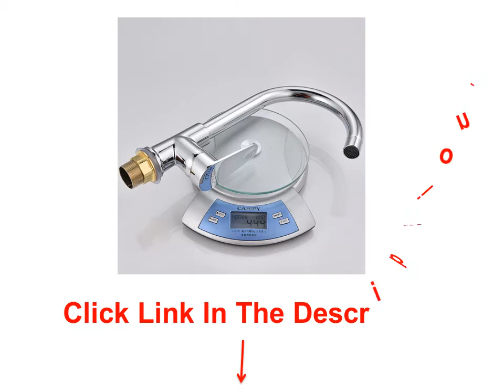Hot And Cold Water Dispenser With Purifier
1. SHAI Wall Mounted Kitchen Faucet Hot Cold Water Mixer 360 Degree Rotation Brass Basin Faucets Ceramic

2. SHAI Chrome Finish Kitchen Faucet Hot Cold Water Tap 360 Degree Rotation Torneira Cozinha Mixer Brass

3. SHAI Kitchen Faucet 360 Degree Swivel Solid Zinc Alloy Kitchen Mixer Cold and Hot Kitchen Tap